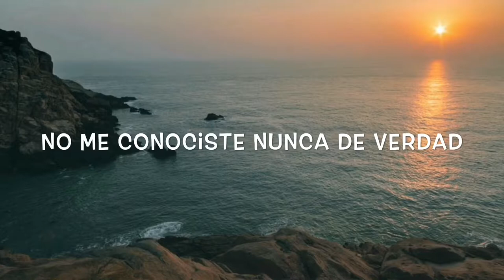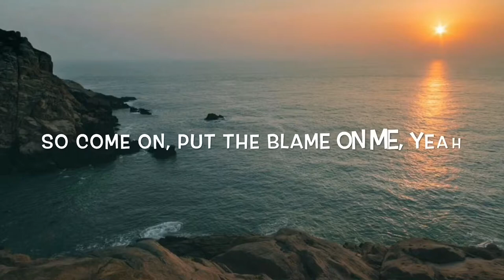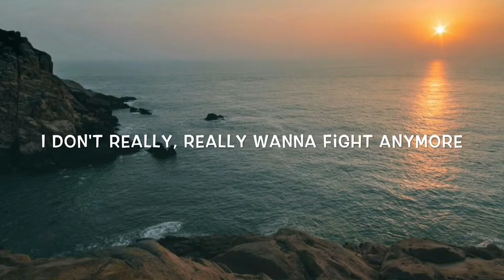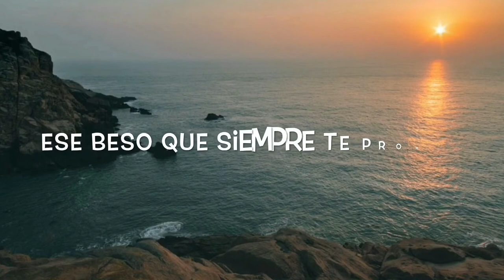Luis Fonsi & Demi Lovato - Échame La Culpa Lyrics